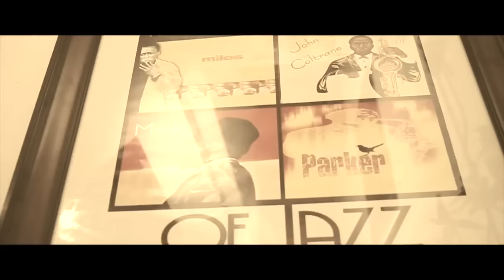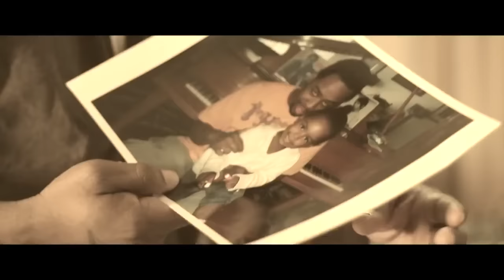Terrace Martin - Angel ft. 9th Wonder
From the album, "3ChordFold Pulse".  Available May 20th!

Produced by Terrace Martin, 9th Wonder, Craig Brockman
Shot by Furis

Official music video by Terrace Martin performing Angel feat. 9th Wonder. 2014 AKAI Music